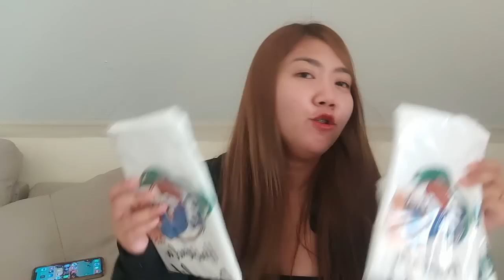"HACIENDA ANGELITA UPDATES!🏕🏊‍♂️👙(Unboxing and other Farm Updates)📦🛒” | Anghet Cayetano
Unboxing ulit ng mga pinamiling gamit dahil patuloy nating inuupgrade ang Hacienda Angelita para mas kumportable ang stay ng mga bibisita.😊 Ito po pala yung link ng mineral water cover!😊 Check out na kayo!

Ang dami na nating naging bisita, pumunta ang mga Angienatics, mga followers natin and mga friends and family. Maraming salamat po and we hope na nag enjoy kayo!😍💖

Sa mga gusto pong magpa advance booking, message lang po kayo sa aming IG account @haciendaangelitaofficial and sa aming FB Page, Hacienda Angelita